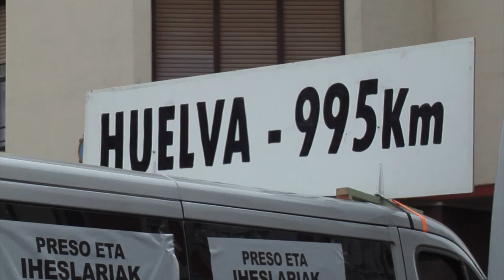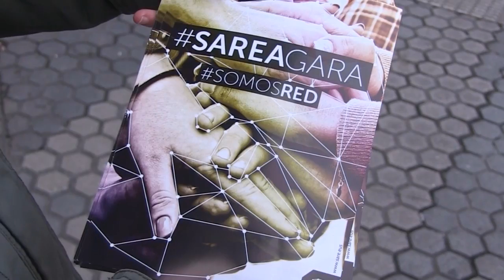De la solidaritat al compromís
En motiu de l'operació policial contra els advocats i moviment de solidaritat amb els i les preses polítiques basques, i per tal d'ajudar a SARE a recollir fons econòmics per seguir amb la seva feina, des dels Països Catalans, la Candidatura d'Unitat Popular i Amics i amigues d'Euskal Herria llencem la iniciativa solidària d'un micro macenatge popular, per fer una aportació econòmica que ajudi a pal·liar el cop rebut, i el robatòri de prop de 90.000 euros de la seu de LAB durant l'operació policial.